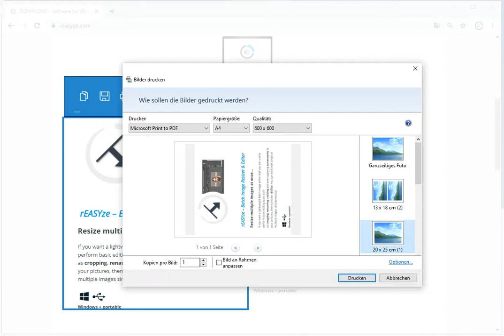How To Print a Screenshot on Windows !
Sniptool is a screen capture tool that lets you capture one or more selected areas on your desktop and save it with optional annotations.

You can combine multiple captures into one canvas and add text, arrows, number bullets and shapes to annotate your capture. There is also an option to blur parts of the image for privacy.